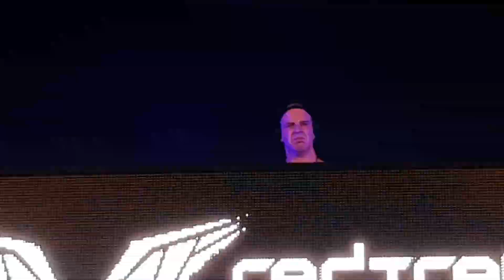Radical Redemption & N-Vitral - Hover trough Hell - Wish 2017